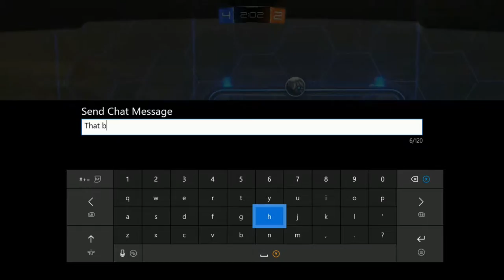Rocket League Ranked Grind!